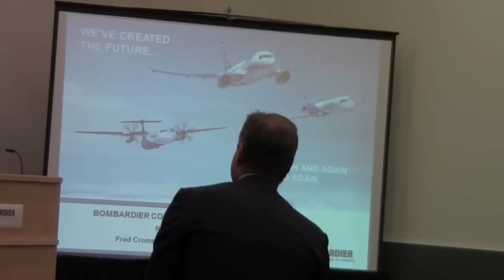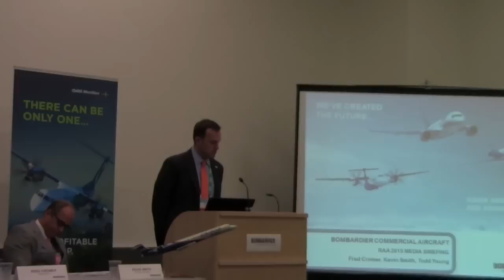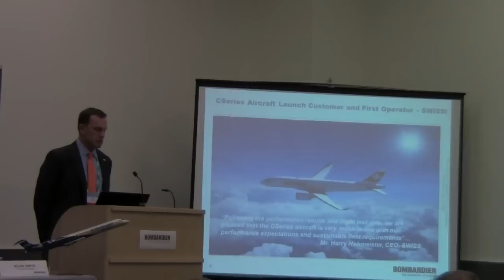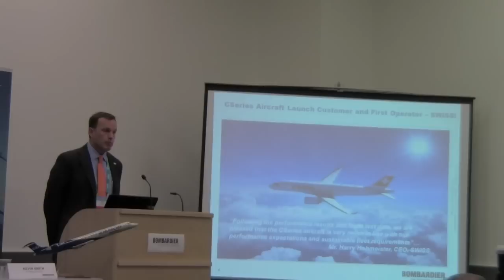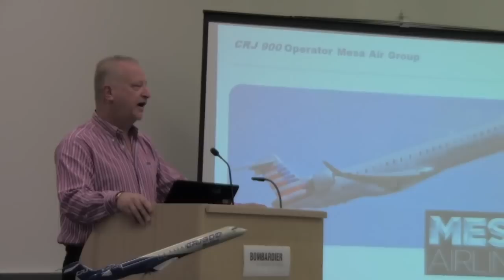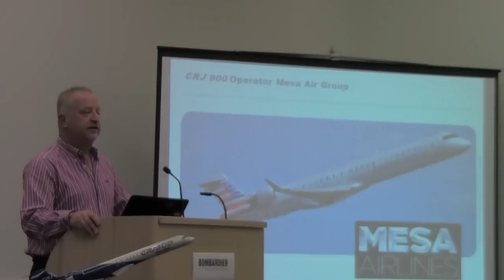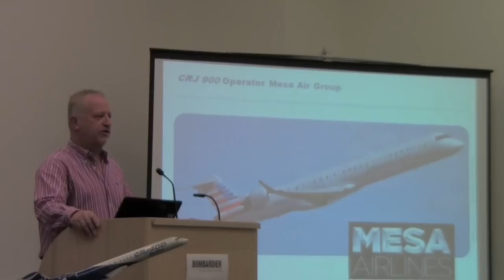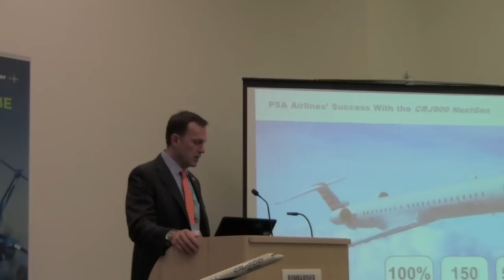RAA 2015 Bombardier